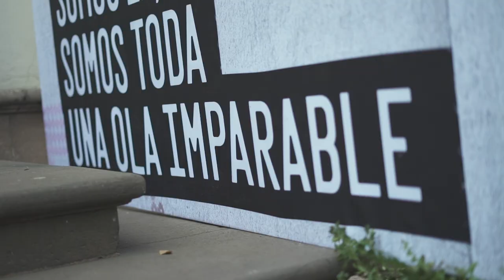SomosUnaOlaImparable 🌊 🔝Nuevo jersey away 🇲🇽2020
Con nuestro nuevo jersey away representamos el momento en el que toda la afición 🇲🇽 se une para ser un sólo ❤.

 ¡Te luciste, AdidasMx ! 🖼